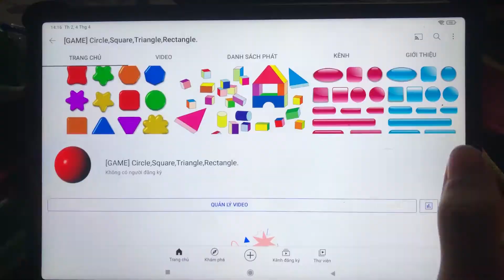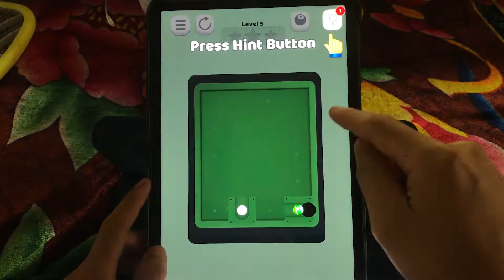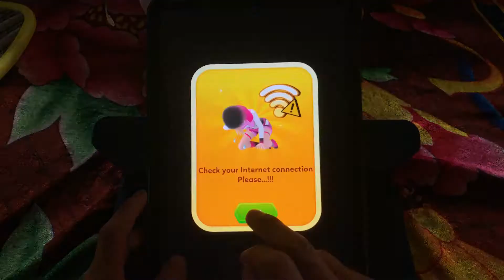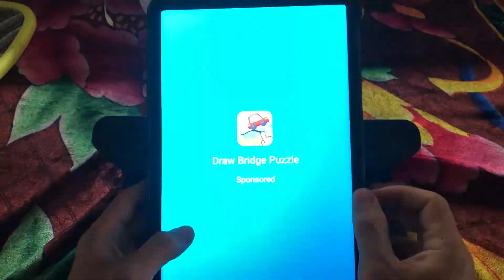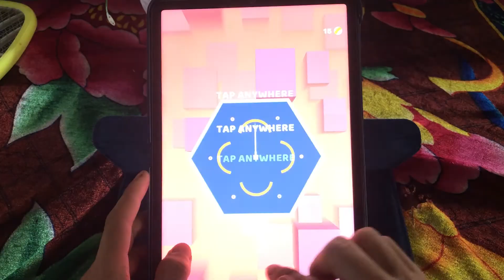Multiply Ball Puzzle Game,Roll Ball Puzzle Snooker ,Brick Breaker,Sky Rolling Ball 3D Color Rolly...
☛If you (owners) have seen your content and want to remove this video, please message us privately or comment in comment section before doing anything. We will respectfully remove it immediately. Please don't use YouTube strikes!
®Trong thời gian sản xuất Upload video lên kênh,nếu chủ sở hữu thấy video có chứa tài liệu bản quyền thuộc chủ sở hữu mà chưa được cấp phép thì xin vui lòng gửi Email  và sẽ được giải quyết ổn thỏa trong thời gian sớm nhất .(Cảm ơn rất nhiều!❤)
•비디오를본후에느낌이어떨까요. 의견을받고싶으니까아래에평가를남겨주시기바랍니다. ❤
•비디오봐주셔서감사합니다.❤
ビデオごとにどう感じますか。ビデオの下にコメントをいただければ助かると思います。
•ビデオをご閲覧いただき、ありがとうございまし た。❤